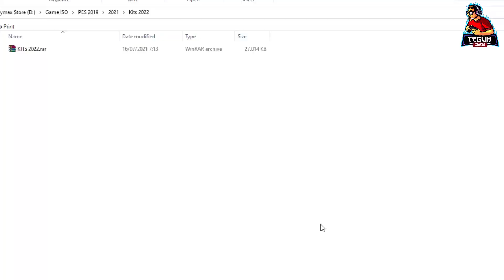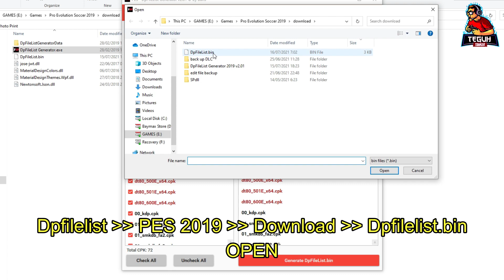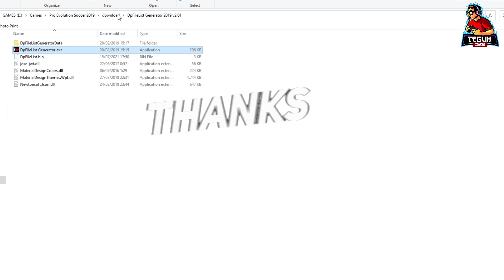PES 2019 update Kits season 2022 For Test Smoke Patch